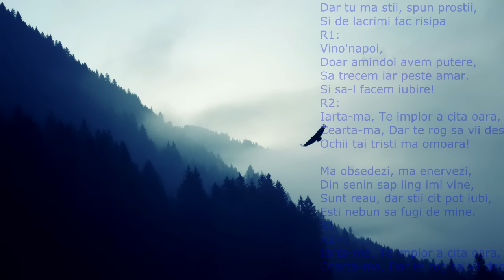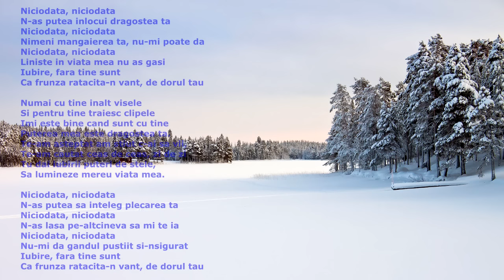muzica veche romaneasca de suflet, melodii vechi romanesti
muzica veche românească de suflet, melodii vechi românești